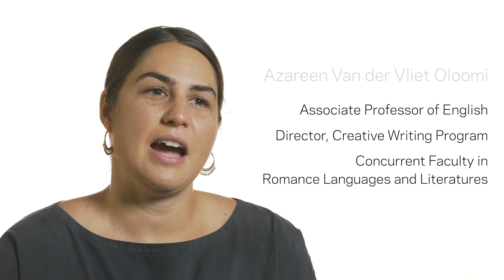Savage Tongues – Azareen Van der Vliet Oloomi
Director, Creative Writing Program
Concurrent Faculty, Department of Romance Languages and Literatures
Fellow, Nanovic Institute for European Studies
Fellow, Kroc Institute for International Peace Studies